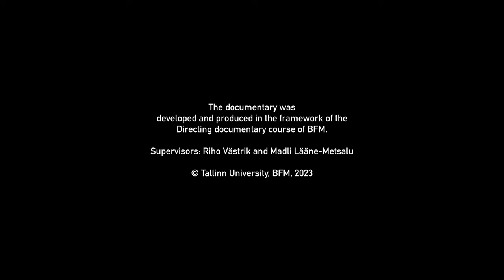Bladesmith (Short Documentary)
A short documentary on axe making.

Master Bladesmith - Peeter Reemann
Director/Cinematographer/Editor/Colorist - Burhan Hatinoglu
Sound - Selma Sirin

The documentary was developed and produced in the framework of the Directing Documentary course of BFM.
Supervisors: Riho Västrik and Madli Lääne-Metsalu